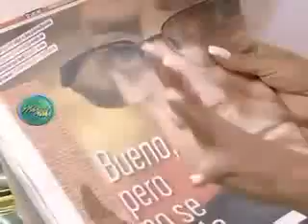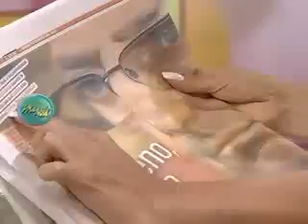Sergio Markarian habla sobre el perdón a Farfán y cuenta más cosas 26/04/201